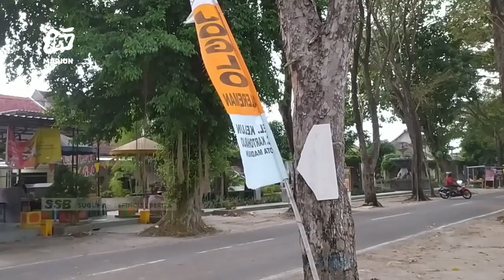KOTA MADIUN - Masker Dilonggarkan, Wali Kota Optimis Ekonomi Makin Tumbuh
Pemerintah pusat telah memberikan kelonggaran dalam penggunaan masker. Wali kota madiun maidi menilai kebijakan tersebut bakal berdampak positif dalam pertumbuhan ekonomi. Meski begitu bagi yang memiliki riwayat komorbid dianjurkan untuk tetap bermasker jika beraktivitas.